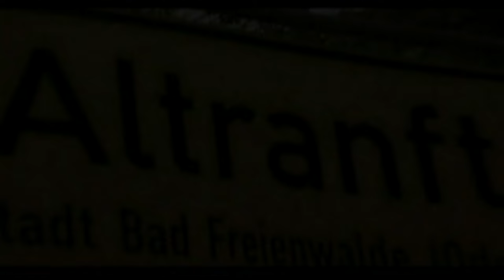1. Brandenburgische Meisterschaft im Holzrücken und 3. Meisterschaften im Gespannpflügen